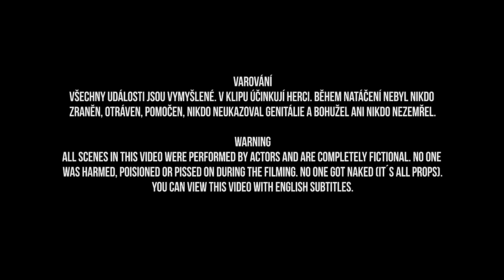Řezník - Trendy Zmrdi OFFICIAL VIDEO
SWITCH ON SUBTITLES FOR ENGLISH VERSION

Rap: Řezník
Music: Undead Orchestra (Petr Škarohlíd, Zdeněk Šťáva, Jan Horák, František Koucký) - inspired by Mortem
Master: Jakub Obluk

Režie: Marty Pohl & Rashid F. Garipov
Scénář: Marty Pohl
Produkce: Jaro Vacek & Marty Pohl
Kamera & Edit: Rashid F. Garipov
Styling & Makeup: Unicorn (S)hit
Hrají: Trendy zmrdi z náplavky
Runner: Šváb

znk.cz